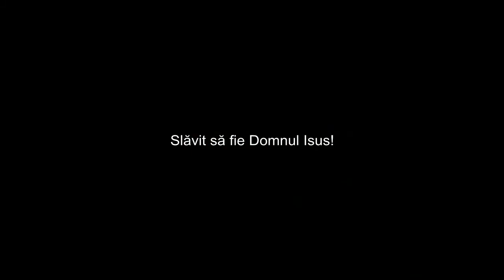Isus, Viata din Dumnezeu in noi - Constantin Tudose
Va prezentam pe filme si inregistrari video relevante pentru miscarea Oastea Domnului personalitatile care au marcat-o de-a lungul timpului. Slăvit să fie Domnul Isus